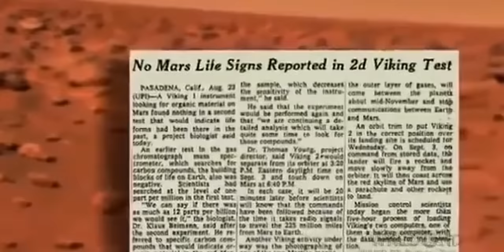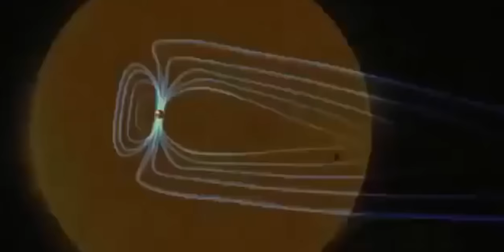Was There LIFE On MARS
Was There LIFE On MARS - When Brian Hyneck and his team went to one of the most extreme environments on Earth, they didn't expect to find life. But they did. And the bacteria they found may point to past life on Mars. Was There LIFE On MARS .. Let's Find Out...

MY GEAR:
CAMERA:
-- SONY A7c

DRONE: MAVIC 2 ZOOM

LIGHTS: GODOX SOFT BOX AND STAND WITH LED LIGHT MOUNT

COMPUTER: MacMini M1

SOFTWARE: DAVINCI RESOLVE STUDIO